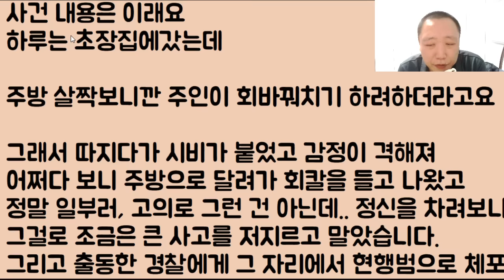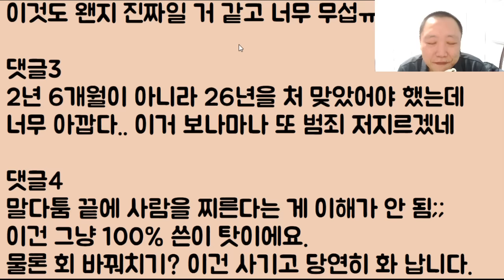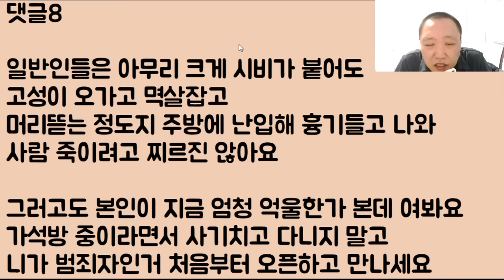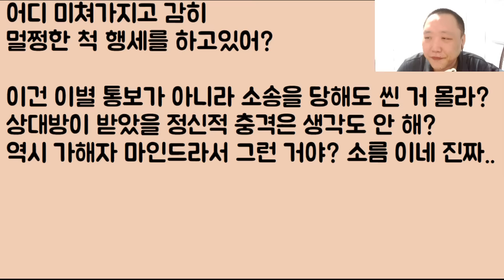[정유정이냐???] 싸우다 홧김에 칼 춤을 줬었고 그렇게 감옥에 다녀온 이후 인생 완전 쫄딱 망했지만 그래도 시집만 잘 가면 새 인생 살 수 있겠죠?